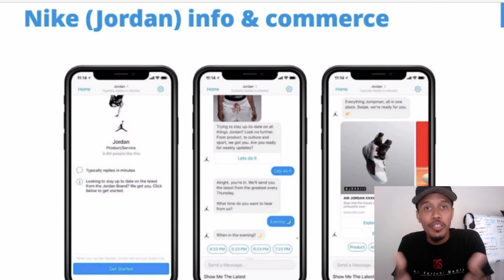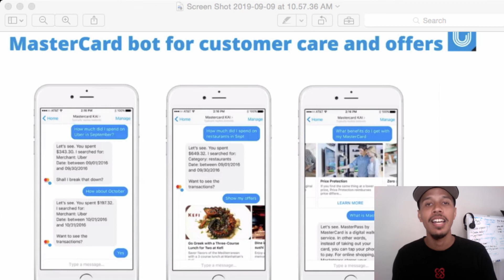[ENCORE!] Link In Below - Brand New Technology: Watch Voice Bots Sell For You (22nd Century Tech)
September 22nd 2PM EST I’m bringing my guys Barry/Itamar back!
...But with something incredbile!

I’m sure you’ve heard of Alexas, Siri and Google assistant rite?

Imagine stepping into the future and being able to harness the POWER
Of these conversational bots for sales and marketing!

Digital marketing and beyond!

Imagine you had a voicebot that could:

Call 100K prospects, talk to them and setup appoints with your team.
Call anyone who opens your email or clicks a facebook ads.
Call to renew subscriptions, upgrade and upsells.
Call to qualify leads and do hot-transfer to a sales team.

You will even be able to easily connect your bot to a CRM so it will chime
In personal details into the conversation, such as their name, company or
Alike.

Join us live to discover:

A unique voicebot sales generating technology live demo on webinar.

How to use Voice Bots to sell.

How you can even sell voice bots to businesses and the lowest hanging fruit
For you to go after (large monthly and set-up fees)

How you can use it in English US/UK, German, Spanish, French in
almost any country on the earth!

See it working live and experience it for yourself!

(You’ll be BLOWN away)

Looking forward to seeing you on the training!
Arrive early.

Guillermo -